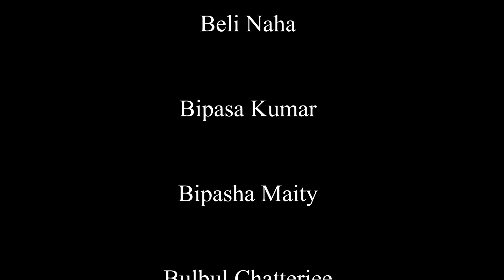Mahabiswe Mahakashe | Rabindrasangeet | Chorus | HD Video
রবীন্দ্রজন্মোৎসবে রবিতীর্থ ও রবিপরম্পরার শিল্পীদের নিবেদন,
মহাবিশ্বে মহাকাশে…
সমবেত রবীন্দ্রসঙ্গীত

পরিচালনায় অনিতা পাল,
সম্পাদনায় চন্দন ভট্টাচার্য্য